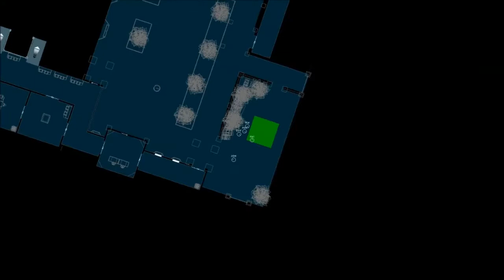Rainbow Six: Defunct Squad Part II